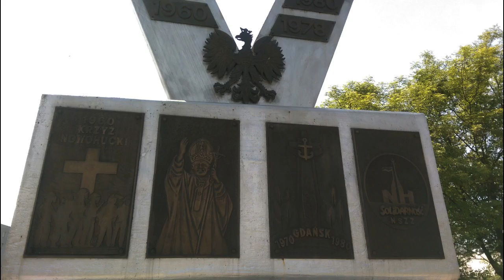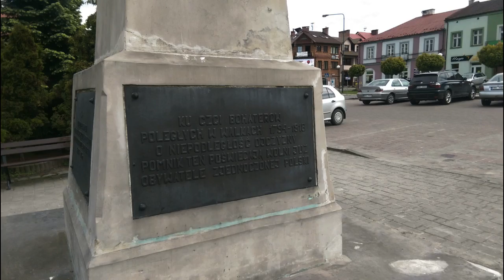Poland's Beauty Part V